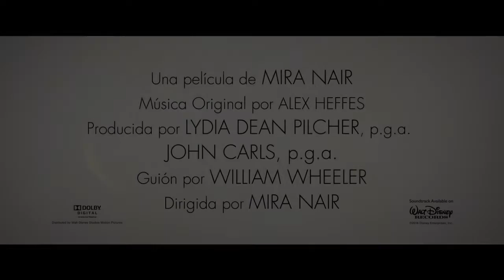Reina de Katwe Un acto de amor